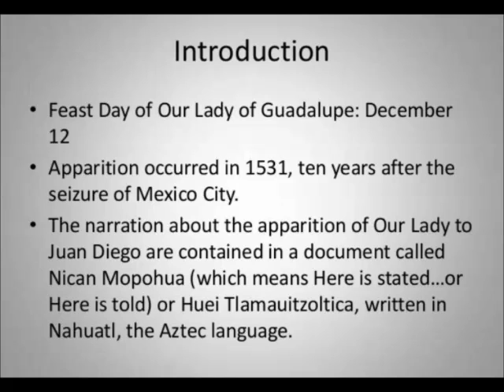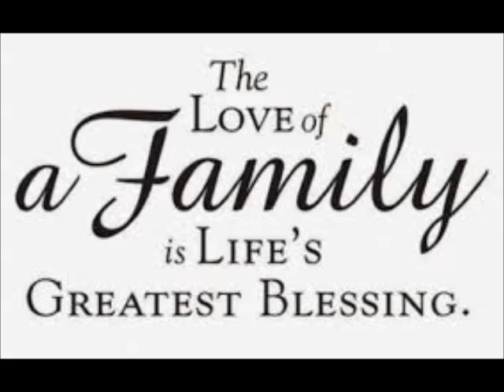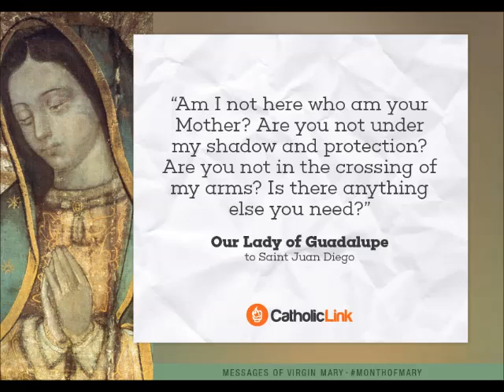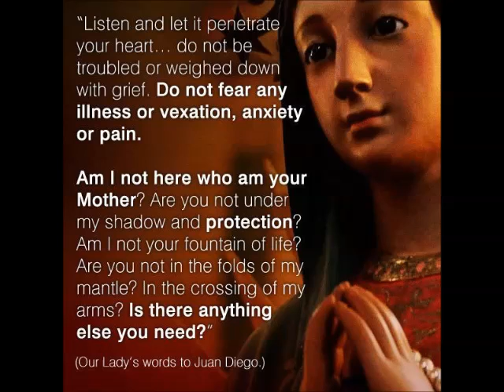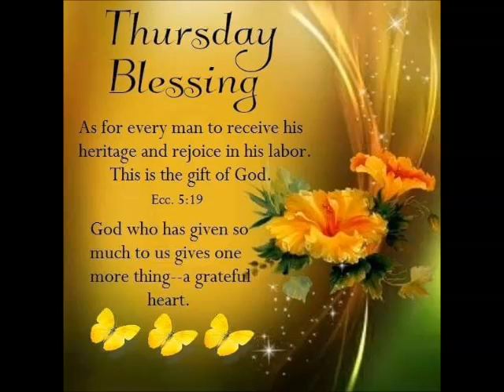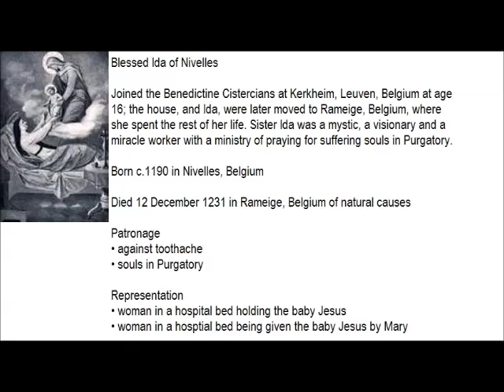Saints of 12th Dec